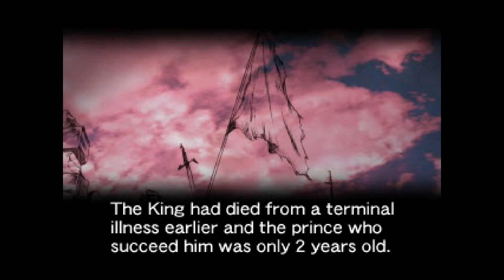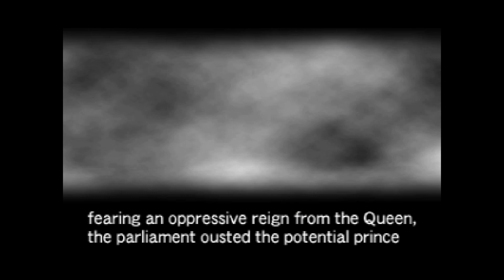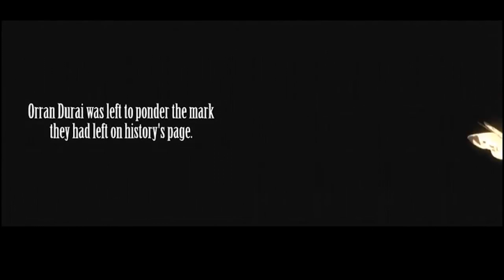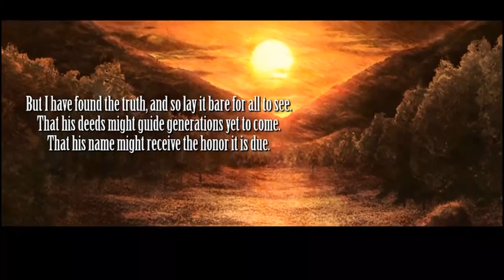Final Fantasy Tactics | Square's Most Underrated Masterpiece in Video Game Storytelling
Final Fantasy Tactics was a tactical RPG developed by Squaresoft, released in Japan in 1997 and 1998 in the United States. Written and directed by Yasumi Matsuno, the medieval fantasy war simulation game was a seminal influence on Naoki Yoshida (producer/director Final Fantasy 14, producer of Final Fantasy 16), as well as the developers of Creative Business Unit 3 for it mature depictions of religion, chivalry, class power - topics that were unheard of for a video game at the time.

Unlike other FF games at that time, Final Fantasy Tactics' battles took place on an isometric battlefield, which took its influence from Ogre Battle and Tactics Ogre, two games Matsuno had worked on during his tenure at Quest games, which he later brought over to Squaresoft. He also co-developed the game's Charge Time Battle system with Hiroyuki Ito, who had also developed the Final Fantasy turn-based and ATB combat systems.

00:00 - Splash
00:11 - Intro
02:18 - Some History
05:48 - Story Setting
07:24 - Ramza Beouvle - A Forgotten Hero
14:04 - Legacy
17:08 - Closing Thoughts